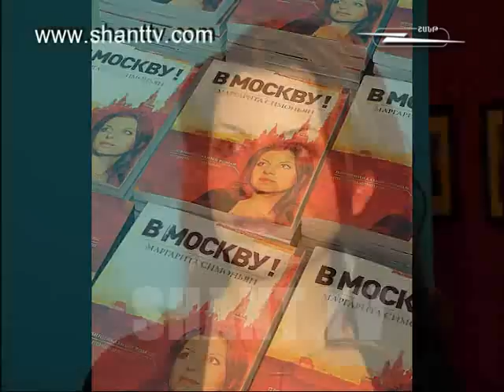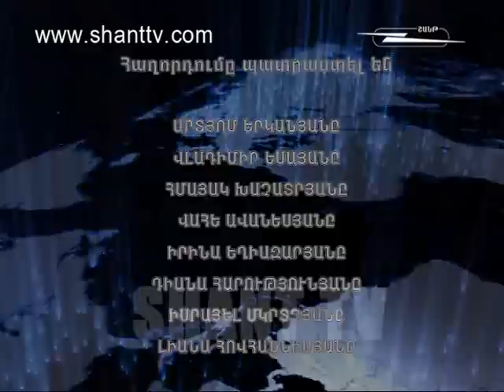Աշխարհի հայերը/Ashxarhi Hayer-Մարգարիտա Սիմոնյան